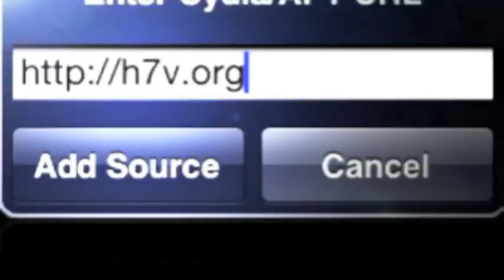iAP Cracker - 0.4-1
This cracks DLC/inapp purchases.As long as the game/app does nOt check the purchase with a server. it uses mobilesubstrate for this: buy something inapp like normal and youll get it for free!
It wont ask for an itunes login when you make a purchase.

If it does try to confirm a purchase then its NOT WORKING and WILL COST YOU MONEY

Available on the repo!